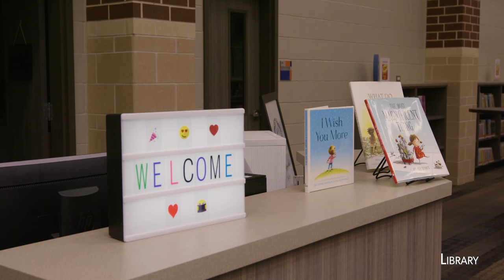Katherine J Clark Intermediate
Katherine J Clark Intermediate - Conroe ISD

4182 Trench Lane
Spring, Texas

At full capacity, Clark Intermediate will hold approximately 1,000 students.

Named after Katherine Johnson Clark. Clark, now retired, served in Conroe ISD for over 26 years as a teacher, assistant principal, principal, and communications director.

Clark Intermediate serves 5th and 6th grades.